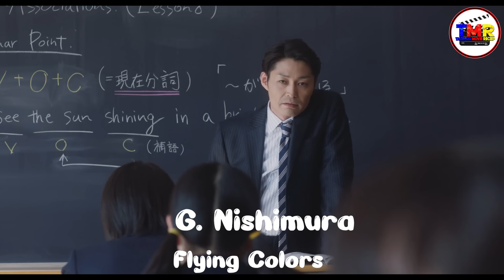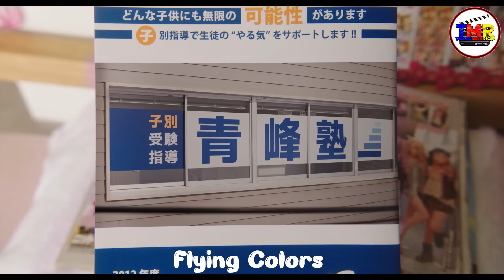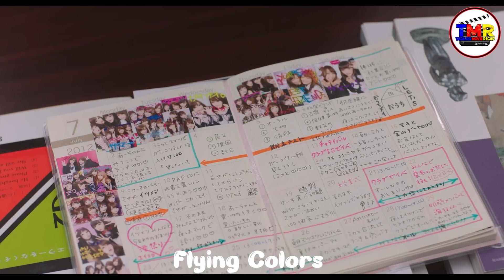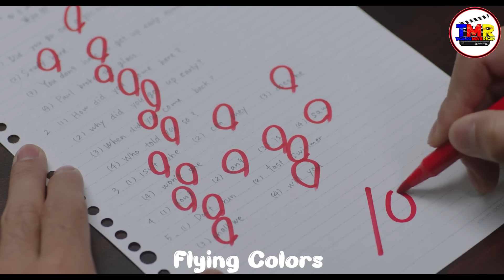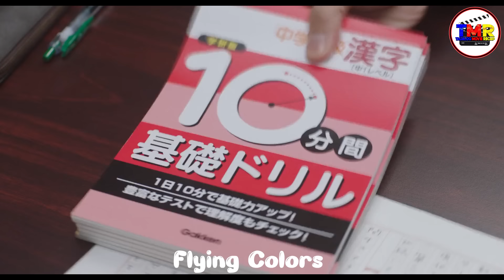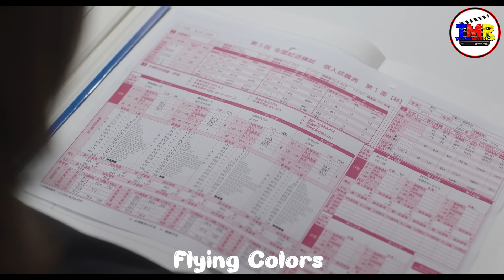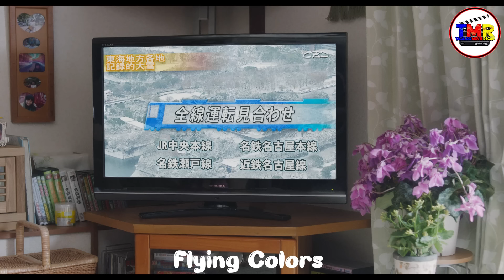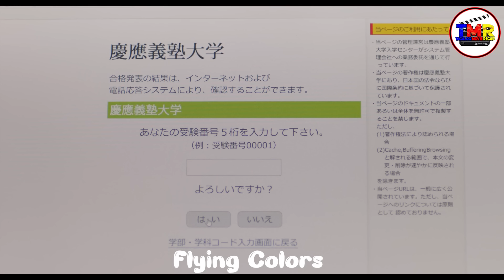ANG HINDI ALAM NG KANYANG TEACHER AY MAY TINATAGO SIYANG KATALINUHAN NA HIGIT SAKANYA.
Fact-based tale of a slacker high-school girl, years behind in her studies, who decides to start working hard and pass the entrance exams to a prestigious university in Japan.